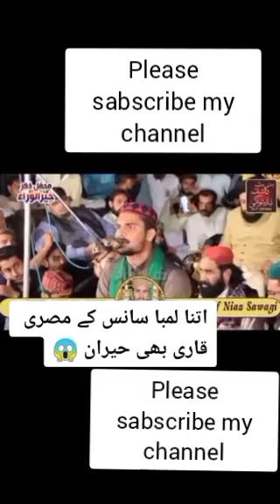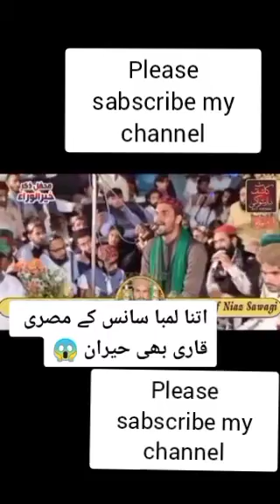🌹Best tilawat e Quran🌹|Amazing Recitation of the The Holy Quran|Heart soothing tilawat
yours queries